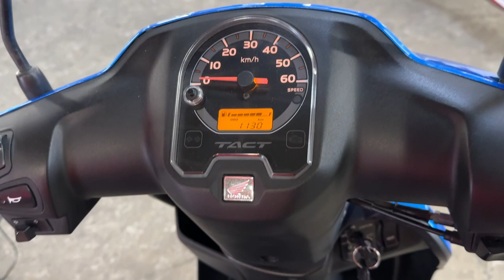タクト ベーシック 2020年 中古車 バイクショップ名:エナジーモータースタイル 福岡店